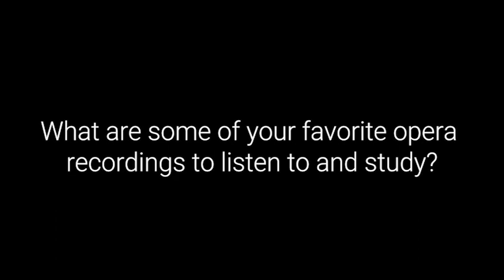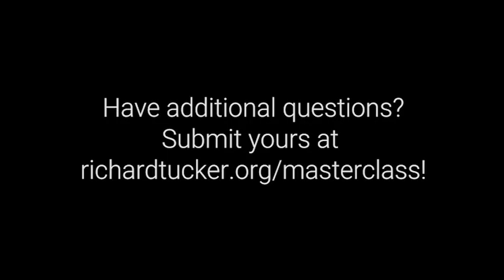Q&A with Maestro Riccardo Frizza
Experience our first ever "virtual masterclass," where world-renowned artists answer questions from aspiring young singers.